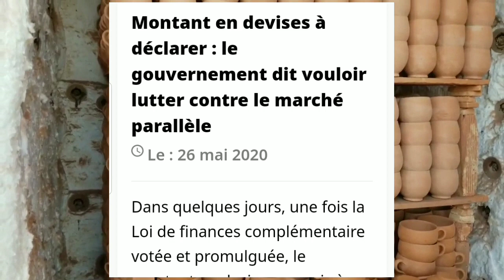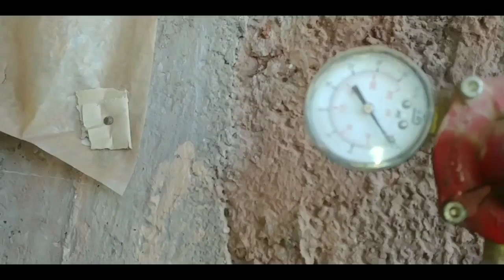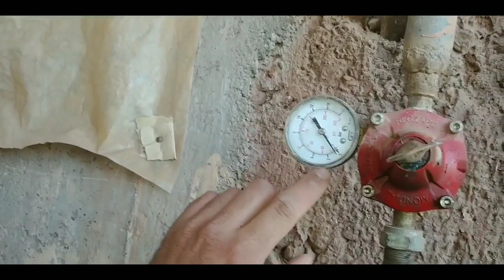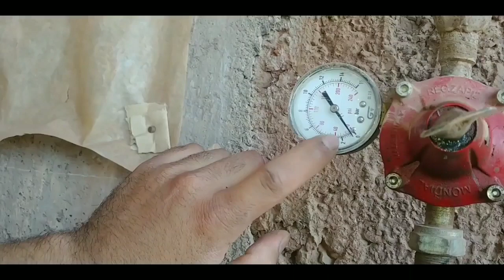إن القوانين الجزائرية لن تكون قادرة على الحفاظ على عش بيضها. Maroc Algérie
Ce n'est certainement pas avec des lois restrictives que l'Algérie arrivera à préserver son magot.